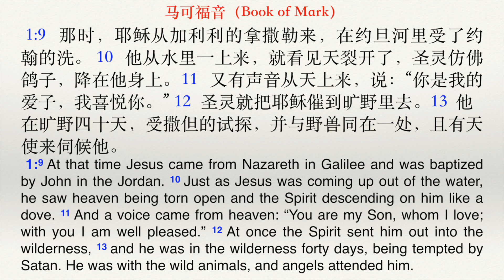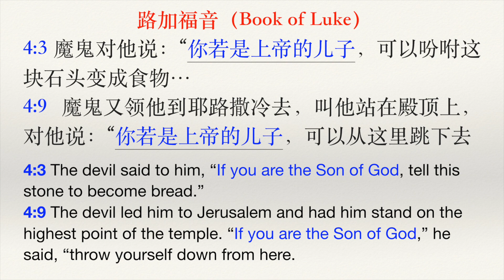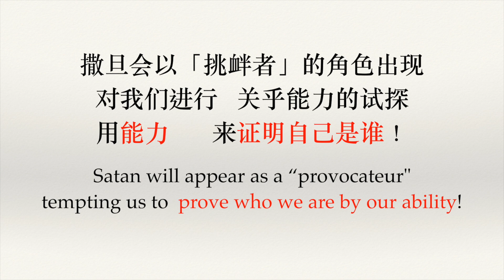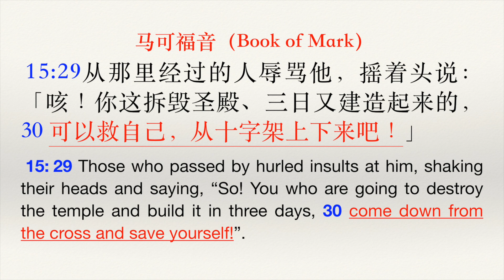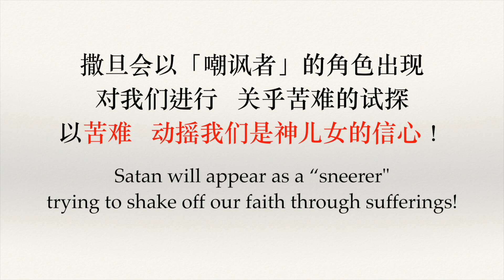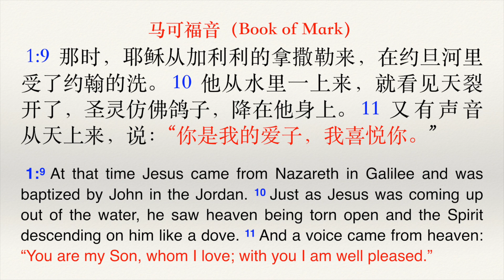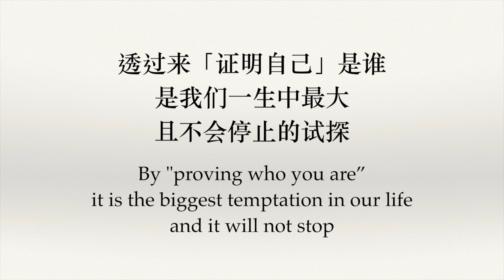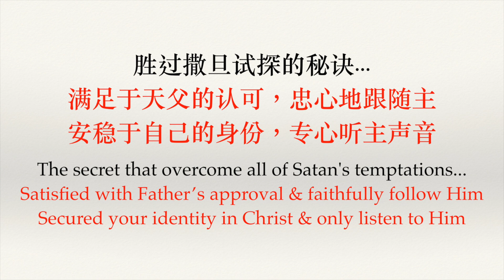20190414 马可系列 - 在行动中跟随耶稣 11：在十架上胜过美丽的诱惑！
讲员：林经伟 传道 (Pr. Johnny Lin)
日期：2019/April/14
经文：马可福音一章9-13节; 九章3-7节; 十五章22-32节
題目：在行动中跟随耶稣 11：在十架上胜过美丽的诱惑！

简介：在电影耶稣受难记里头，有一个形影不离的角色，他出现在群众里面、祭司长、文士旁边，甚至罗马官府的旁边，牠无所不在。整部电影，牠只有一个目的，就是耶稣「不要」上十字架！

從耶稣一开始出来传道到目前為止，面对不同的人、不同的挑战，耶稣碰到的是相同试探的主题：「如果你是神的儿子」你就可以如何、如何…！

精彩的是，上帝的话语告诉我们，胜过撒旦试探的秘诀在于...
－满足于天父的认可，忠心地跟随主
－安稳于自己的身份，专心听主声音

【你我永远都不需要向撒旦证明自己是谁！】

新西兰基督城灵粮堂欢迎您！

我们每周日聚会时间/地点：每周日，2pm. 46 Kendal Ave., Burnside, Christchurch, New Zealand.